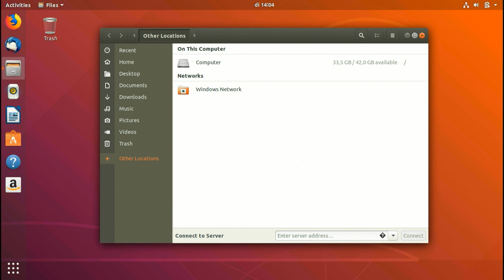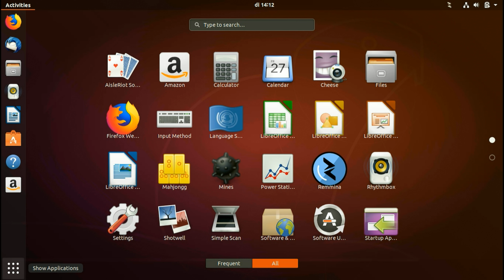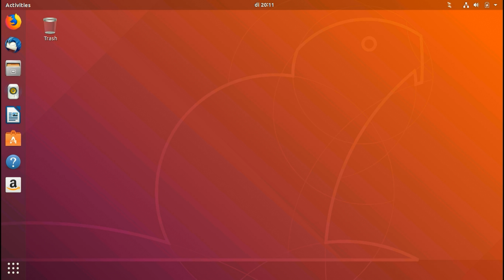Ubuntu Desktop 18.10 Cosmic Cuttlefish Daily Build - What's what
In this tutorial, I demonstrate Ubuntu 18.10 Desktop Linux. And a quick tour, not that much to report at this point.  Ubuntu 8GB USB Flash Drive

OS version:
Ubuntu Desktop 18.10 Cosmic Cuttlefish Daily Build 5-7-2018